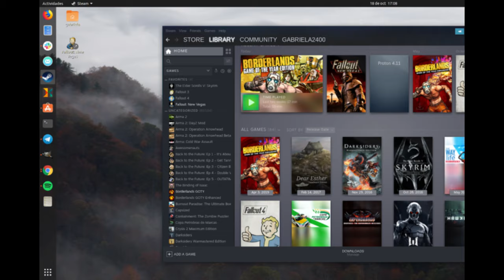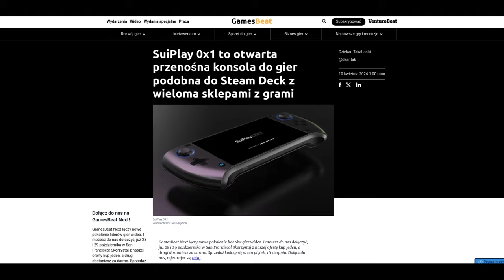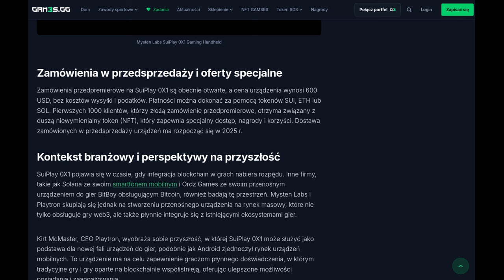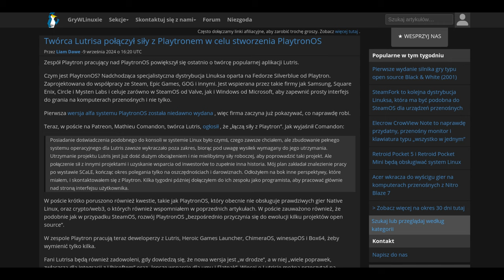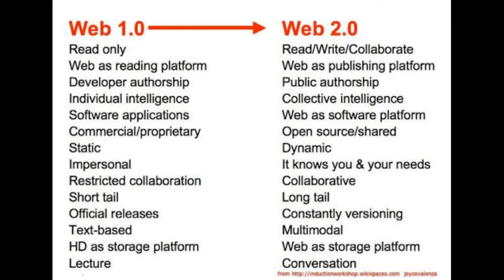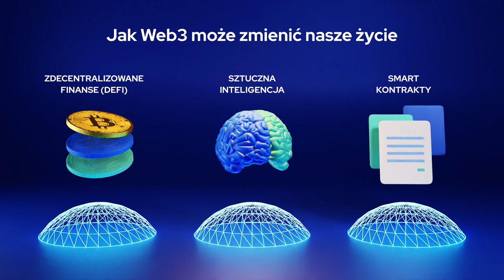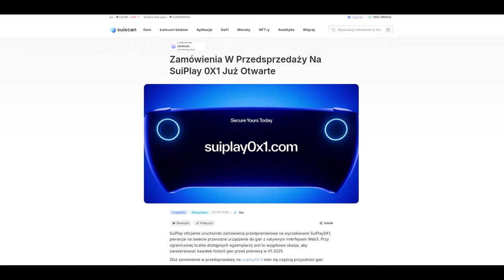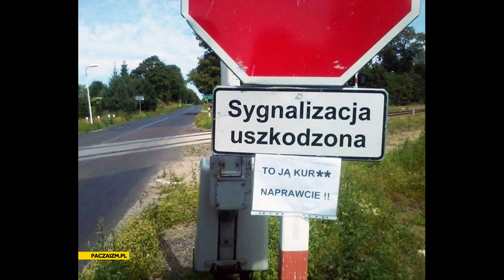Co ma wspólnego gamingowy handheld SUIPLAY 0x1, Linux PlaytronOS , WEB 3.0 i STEAM DECK ? Sporo ;)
Dziś dość nietypowy materiał dotyczący gamingowej konsoli która pojawi się dopiero za jakiś czas ale jej system operacyjny Playtron OS już jest dostępny i ma działać na każdym PC tudzież innych hand heldach. Do tego integracja z WEB 3.0, blockchain'em i tokenem SUI. Czyżby nowy poziom gier się zbliża ? Bardzo możliwe. Zapraszam do oglądania !

Time stamps / czasówka:
00:00  Zdań kilkanaście od ojca prowadzącego na start ;)
01:17 Krótka historia gamingowych handheldów oraz czym jest SuiPLAY 0x1
07:21 Jak działa i wygląda system Playtron OS ALPHA
11:40 O co chodzi w WEB 1.0 DO WEB 3.0 i dlaczego jest to ważny temat
16:14 Technikalia programowe PlaytronOS  - Github, na czym to chodzi i co wymaga
17:35 Podsumowanie